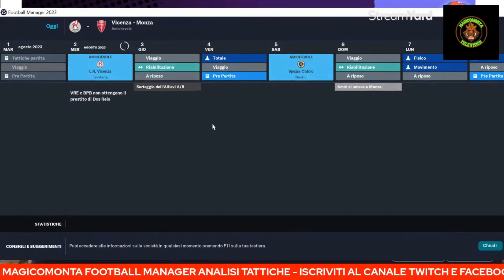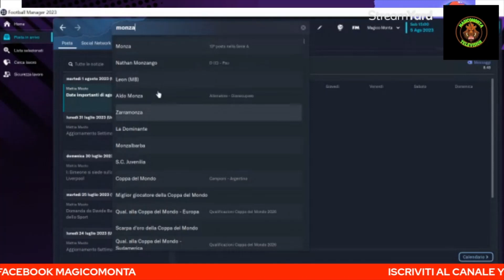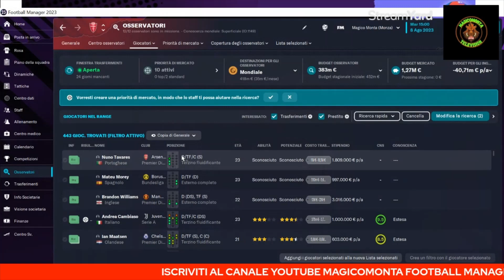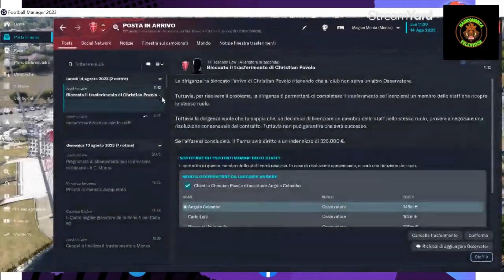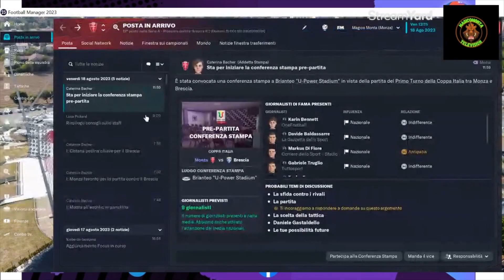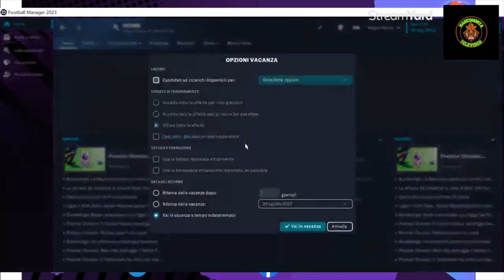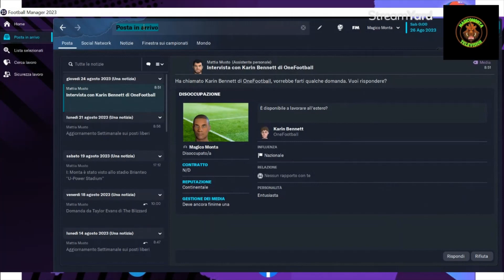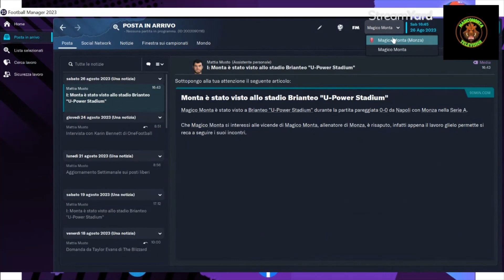FM 23 EP 3 STG 1 CARRIERA CHAIRMAN MONZA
Terzo appuntamento con la carriera CHAIRMAN MONZA.

- Fine Calciomercato
- Inizio partite ufficiali

CANALI CONSIGLIATI E COLLABORAZIONI